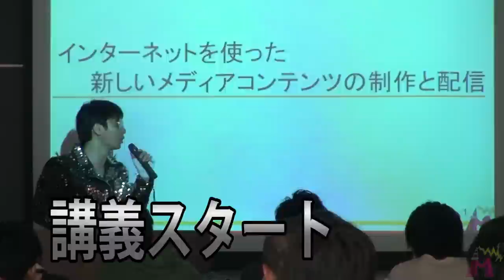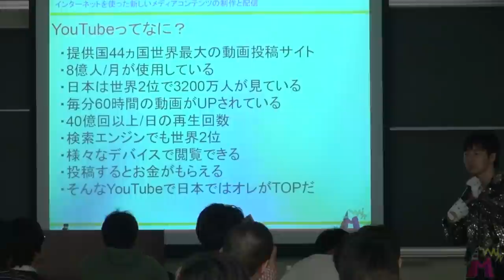去年まで13年間フリーターだったオレが大学で初講義｜First lecturer in College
オレがオレにオンデマンド！講師MEGWINだ！

初めて大学で講義したぜ
ちょっと前のオレでは考えられないような体験だ

はじめのうちは舞台と同じノリで臨んだものっだから、
なかなかオレの脳みそと学生達の脳みそがリンクしなかったぜMAJIDE